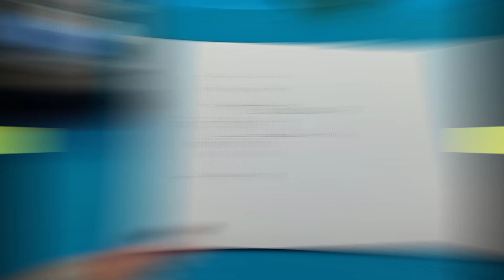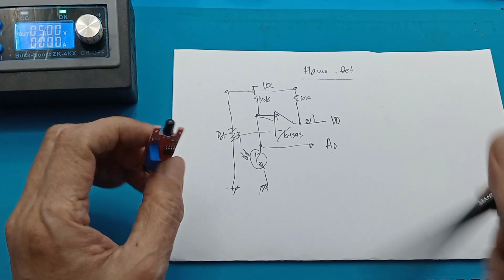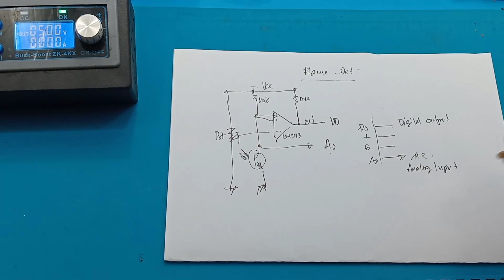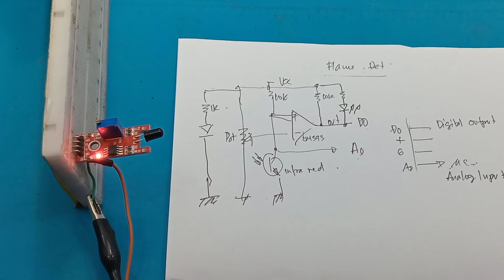Flame Sensor Penjelasan tentang Sensor Api Flame Detector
Link pembelian :
1. Modul Sensor Api IR Infrared Infra Red Flame Fire Sensor Detector Module ESP Arduino Compatible
2. FLAME SENSOR - IR Infrared Flame Detection Fire Detector Sensor - Api Module 4 Wire
3. Flame Sensor Module Detector Detektor Api Modul
4. InfraRed receiver Flame Detector flame sensor api Module 1 channel

Sensor api (flame sensor) adalah detektor yang dirancang untuk mendeteksi nyala api atau radiasi inframerah (IR) yang dipancarkannya untuk memberi peringatan dini kebakaran atau mengotomatiskan tindakan seperti memadamkan api, bekerja lebih cepat dari sensor asap/suhu dengan mendeteksi spektrum cahaya api langsung, dan sering digunakan di boiler, gudang, atau sistem robotik untuk keamanan

Flame sensor mendeteksi apa?
Sistem ini dirancang dengan menggunakan IR flame sensor yang berfungsi untuk mendeteksi adanya api yang bekerja berdasarkan sinar infra merah (infrared).
\Sensor api bekerja dengan mendeteksi radiasi unik (seperti inframerah atau ultraviolet) yang dipancarkan oleh api menggunakan elemen optik, mengubahnya menjadi sinyal listrik, lalu mengirimkan sinyal tersebut ke sistem kontrol untuk memicu alarm atau tindakan darurat seperti mematikan pasokan gas, melindungi dari bahaya kebakaran secara cepat dan otomatis

Bagaimana cara kerja sensor kebakaran?
Mereka menggunakan sensor khusus yang peka terhadap panjang gelombang inframerah. Ketika ada nyala api, ia memancarkan radiasi inframerah, yang diserap oleh sensor. Sensor kemudian mengubah radiasi inframerah menjadi sinyal listrik, yang menunjukkan keberadaan nyala api.

00:00 Radal05
00:14 Fungsi A0 pada modul Flame
00:30 Skematik